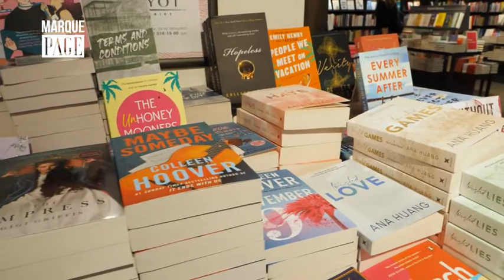Payot - Marque Page - Francisco Coloane - Cap Horn